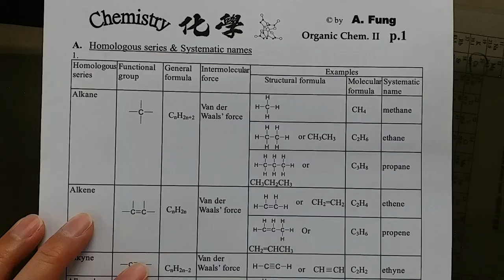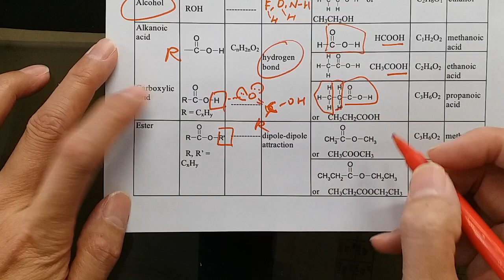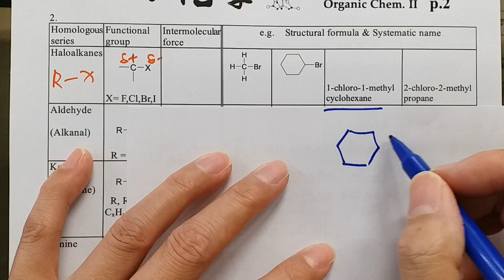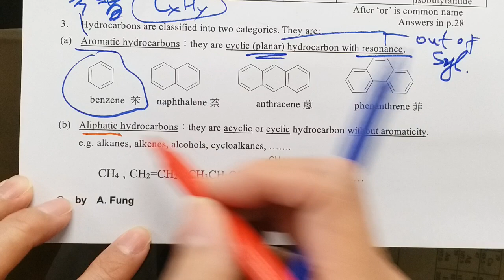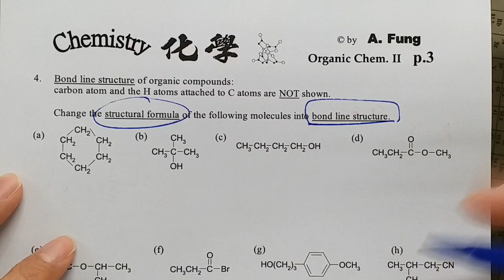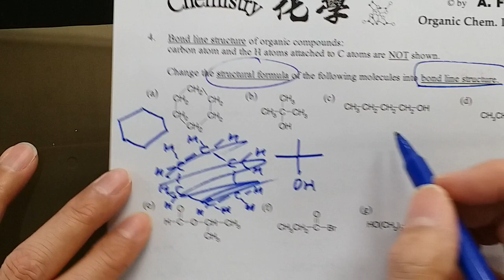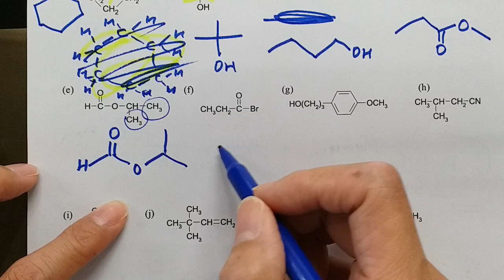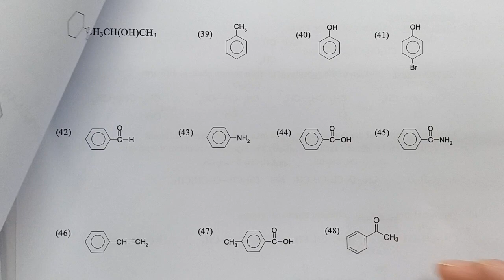56 Chemistry of Carbon compounds : Homologous series : Haloakanes, aldehydes, ketones,amines, amides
Chemistry of Carbon compounds Homologous series Haloakanes aldehydes alkanals ketones alkanones amines amides DSEchem AFung chemistry organic chemistry